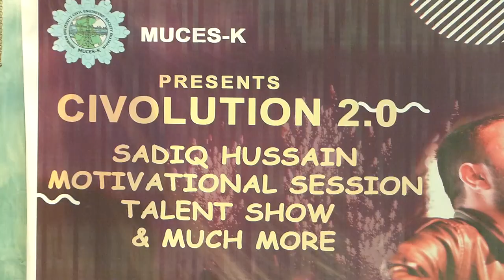SADIQ HUSSAIN | CIVOLUTION 2.0 MUSICAL NIGHT | CIVIL DEPARTMENT | FULL ENJOYMENT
This Event was organized by the Prestigious Society MUCES-K of MUET-SZAB Khairpur MIrs at Open Air Theater ,hosting a greate Singer Sadiq Hussain,Motivational Speaker and Award ceremony  which then  Entertain the Students and other audience of Khairpur Mirs.
MUSICAL NIGHT